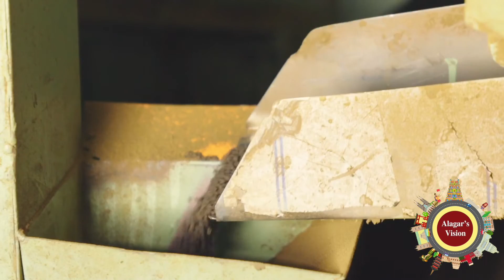ooty Exclusive Tea powder making video @Ooty Tea Estate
also follow us in instagram and facebook as well